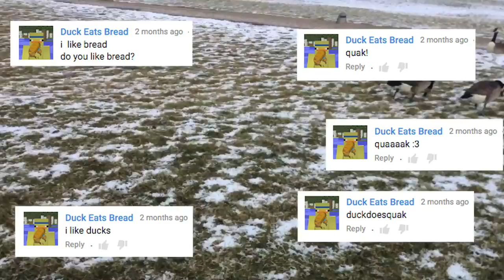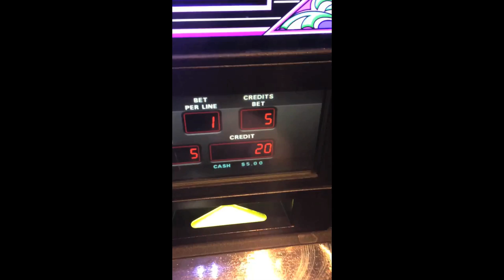Jon Drinks Water #3404 Donating Plasma For The First Time